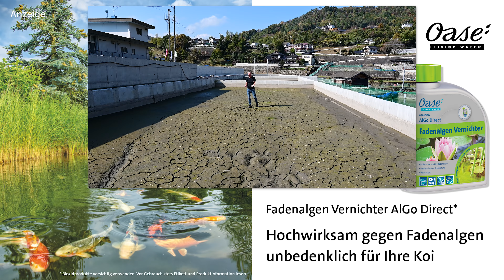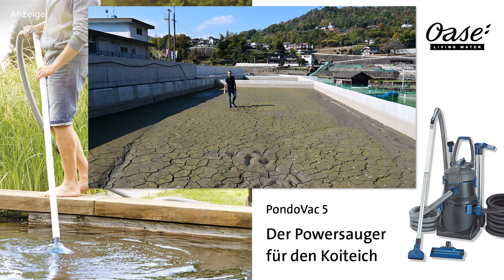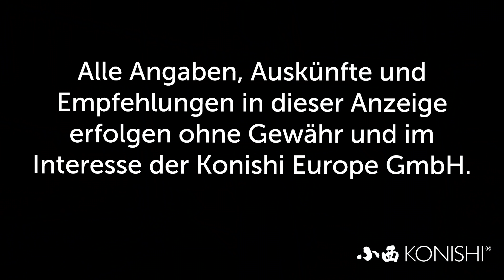Modern Koi Blog #3587 - Live from Japan So funktionieren Babynaturteiche